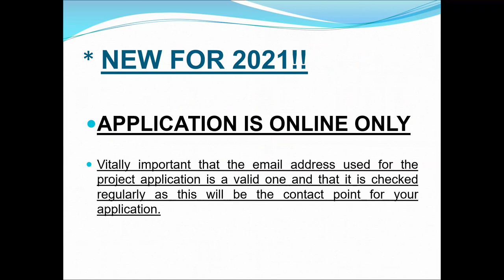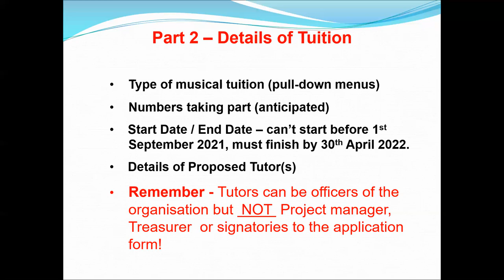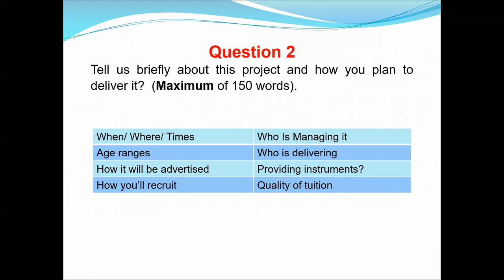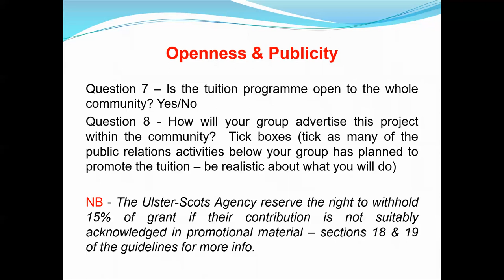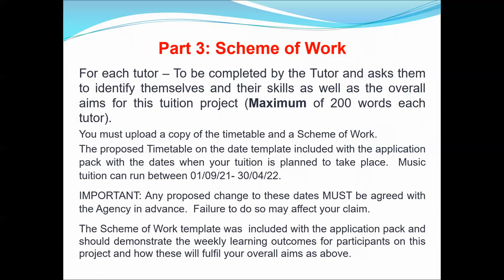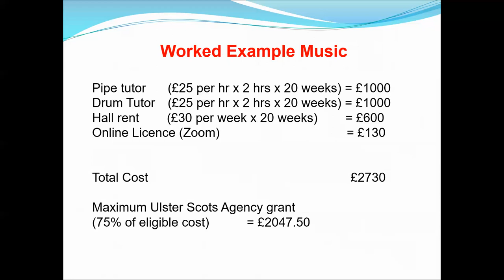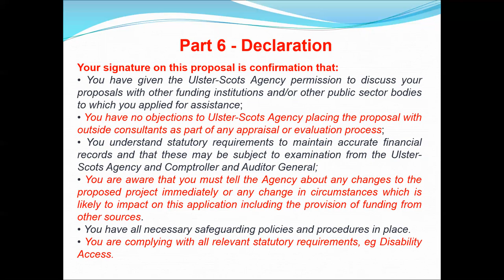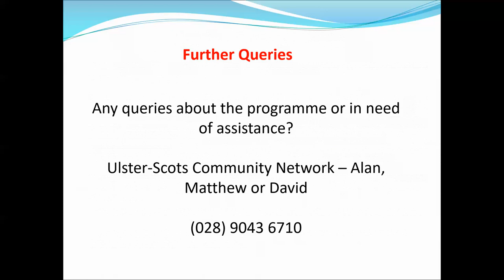Music Tuition 2021 Information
An information session for those applying to the Ulster-Scots Agency's Music Tuition Scheme for 2021